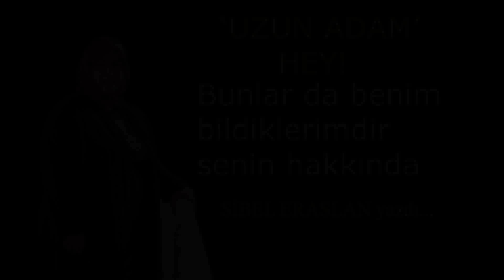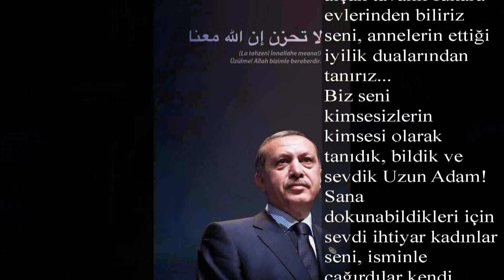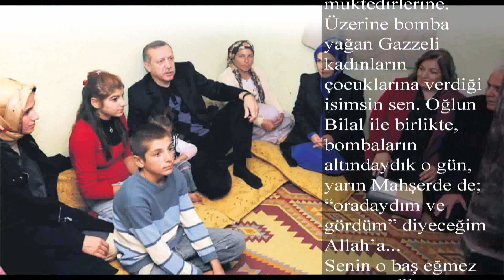Sibel Eraslan'dan nefis bir yazı: UZUN ADAM HEY!!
Star Gazetesi Yazarı Sibel Eraslan "UZUN ADAM'ın 3 yıl içinde ölmesini bekleyecek alçaklara inat harika bir yazı yazdı.